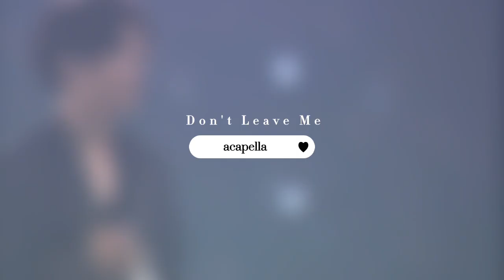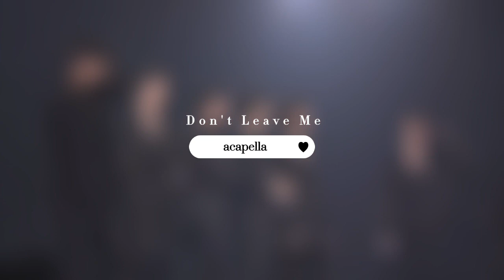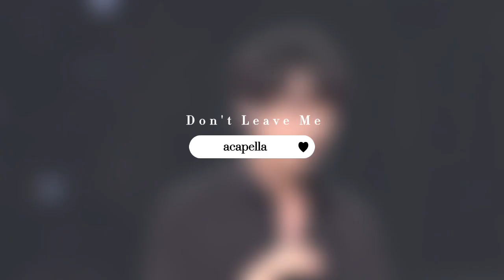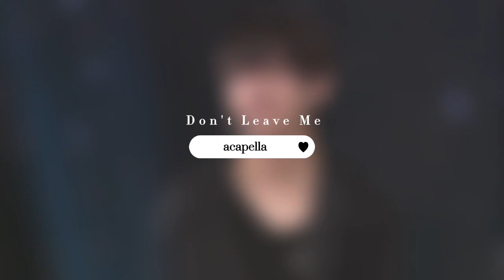BTS - Don't Leave Me (Acapella)